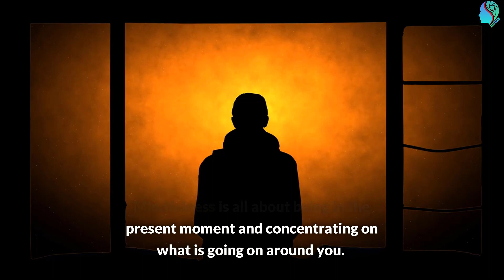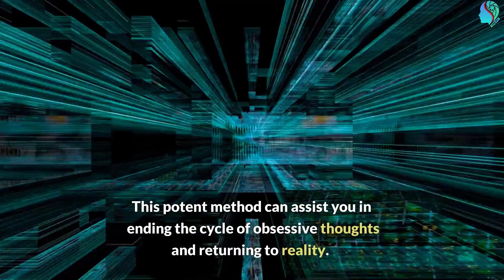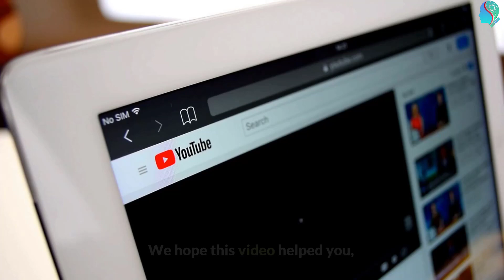It's Time For You to Let Go - Forgive, heal and move on - Stop Obsessing Over Your Ex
Are you having trouble getting over an ex-partner and finding it difficult to stop thinking about them constantly? In this video, we'll share 5 effective tips for overcoming obsessive thoughts and moving on from a failed relationship. Learn how to accept your feelings, engage in mindfulness, prioritize your well-being, reach out for support, and relinquish control. You can start living a happier, healthier life right now if you stop letting obsessive thoughts rule your life. This video will give you lots of useful advice on how to stop having obsessive thoughts and move on from a previous relationship. Watch now to avoid missing out! Keywords: let go of control, self-care, support, mindfulness, and obsessive thoughts. Also see: move on from an ex, past relationship.

Obsessive thoughts about a spouse cheating can be distressing and can impact your daily life. It's common to struggle with moving on from past relationships, but it's important to take steps to heal and move forward. If you're wondering "why can't I move on from my past relationship," there may be underlying emotional or psychological factors that need to be addressed. Healing from a breakup can be a difficult process, but there are resources available to help you, such as books on how to get over a past relationship. If you're healing from a breakup while pregnant or with a narcissist, it can be especially challenging, but it's important to prioritize your mental and emotional well-being and seek support from friends, family, or a therapist.

✅ Scientifically validated technique for getting your Ex back in your arms, check this free report

✅ If you want to know the secrets of mens hidden desires, check this free report now

❌❌ Thanks for supporting our channel, as a thank you here are some free GIFTs for YOU! ❌❌

US RESIDENCE